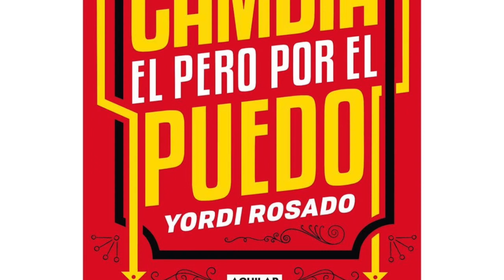Tutorando ando - AUTOESTIMA INFLADA VS AUTOESTIMA ALTA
¿Conoces a alguien que en todo momento compite con los demás, esa persona que siempre quiere mostrar y sentirse superior? En este video hablaremos de la autoestima inflada vs la autoestima alta.
Este es el último video del semestre enero - junio de 2023. Tendré más videos próximamente.